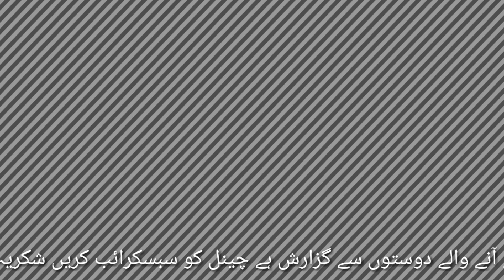gora banane wala majdur /waqia.waseem abbas 2021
gora banane wala majdur /waqia.waseem abbas 2021 گارا بنانے والا مزدور مکمل ویڈیو ضرور دیکھیں ایک بار ضرور دیکھیں شاید دل پر اثر ہو جائے 29/12/2021